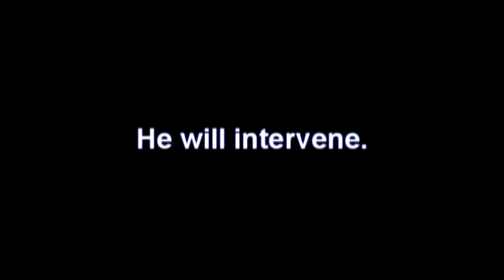Are We Happy Yet? Neil deGrasse Tyson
Evolutionists and God do not peacefully co-exist.

Jesus, the Son of God, was peaceful, taught love, fed people, healed the sick, raised the dead, and was himself tortured and murdered by the rulers of a generation previous to ours.

Today, people are still insulting Jesus, all these years later, by calling him a liar, as is the common practice these days of "main stream" Evolutionists and Astrophysicists that claim they know what happened billions of years ago with no proof to back it up, directly contradicting our creator's Holy Word.

Don't fall into the trap.